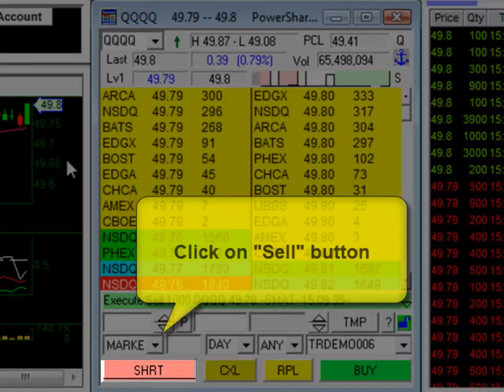Sell Order using DAS Trader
How to perform a sell order with DAS Trader Pro